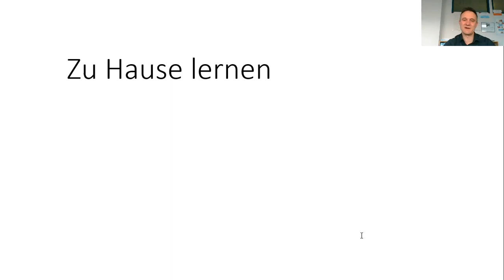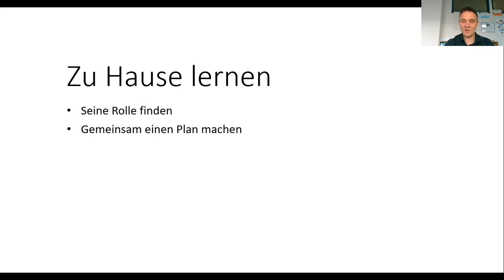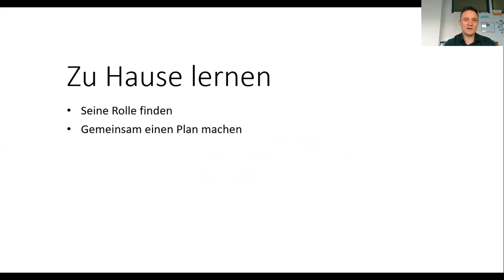Podcast - Zu Hause lernen Teil 1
Na, habt ihr euch schon zuhause mit euren Kids eingegrooved? Wie geht ihr mit der aktuellen Situation um? Hier Teil 1 mit ein paar hilfreichen Tips eines KUMON Vaters!